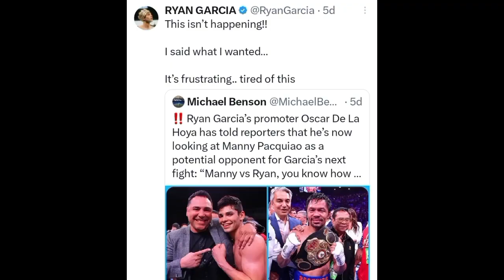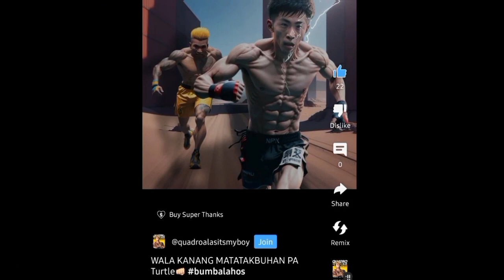Pacquiao ipabugbog daw kay Ryan Garcia. Casimero naghahanda sa susunod na laban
Manny Pacquiao ipabugbog daw kay Ryan Garcia

# delahoya, ryangarcia vs manny pacquiao, johnrielcasimero naghahanda na sa next fight

Hi, I'm Bernard I hope you enjoy my videos. I'm videos about sports especially boxing sport.